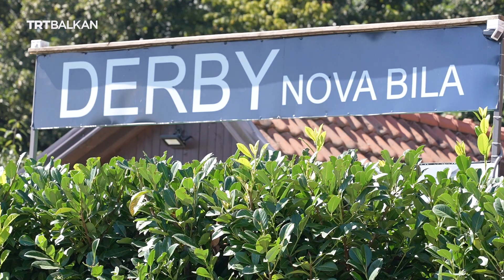Golubovi: Između ljubavi i sporta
Jeste li ikada čuli za trku golubova? Ovaj hobi privlači one koji uživaju u radu i druženju sa životinjama i namijenjen je za one koji vole prijateljsko, zdravo takmičenje. Ukoliko vas zanima, spremite se da pogledate njihov put koji će preći s jednog kraja države u drugi za samo dva sata.